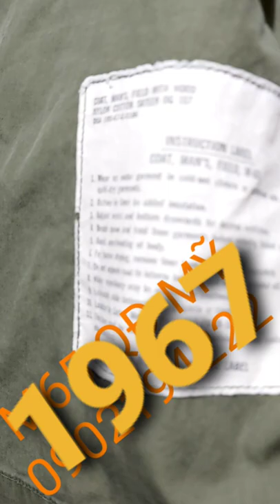ÁO KHOÁC QUÂN ĐỘI MỸ M65 PHILAKET MÀU OLIU KHÓA BẠC